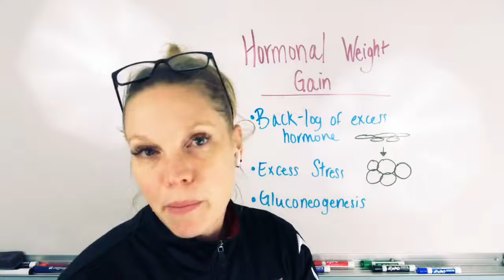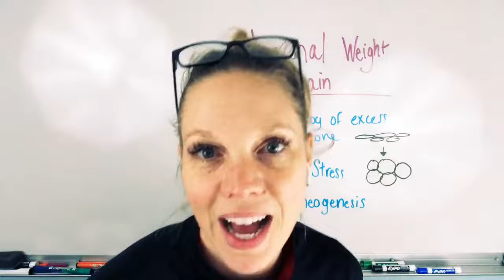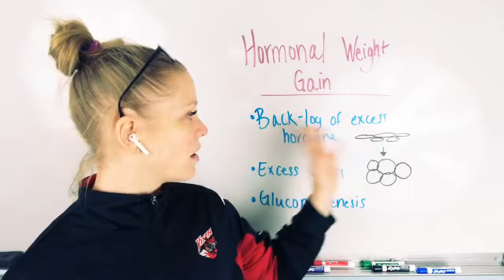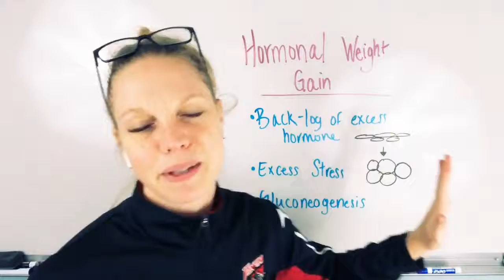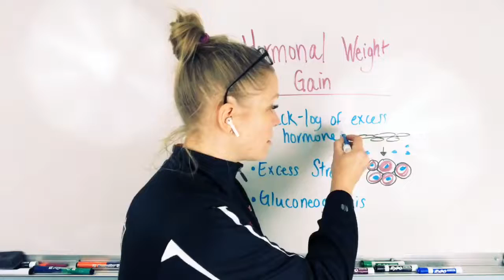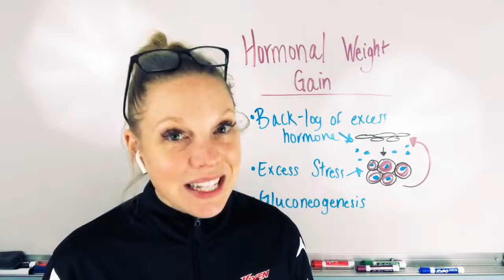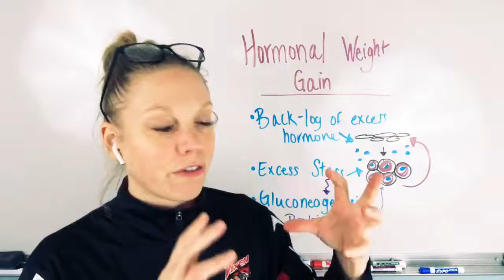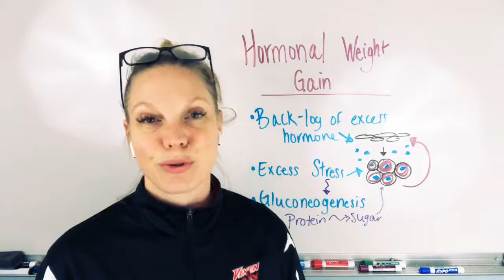Why Do Hormones Cause Weight Gain?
Get your copy of my book, the Female Fat Solution Book on Amazon